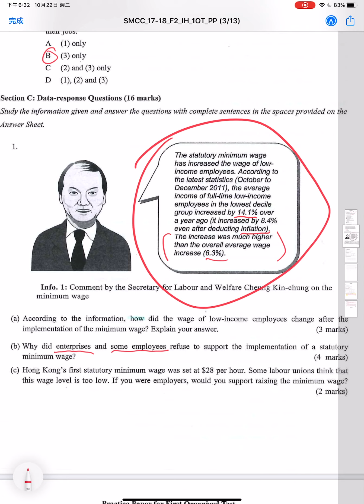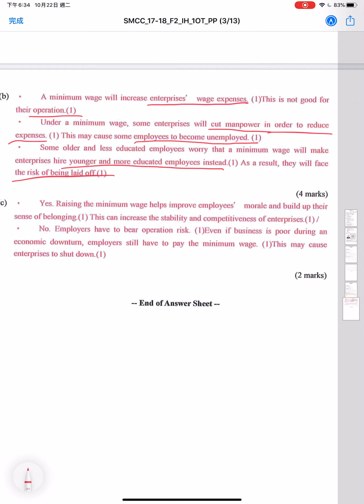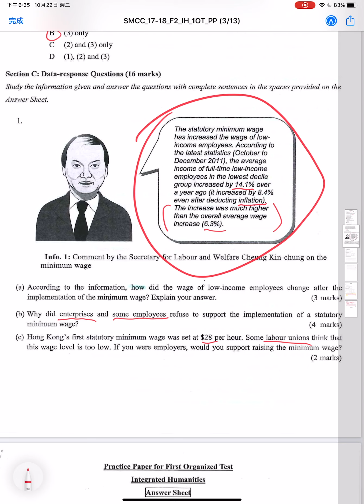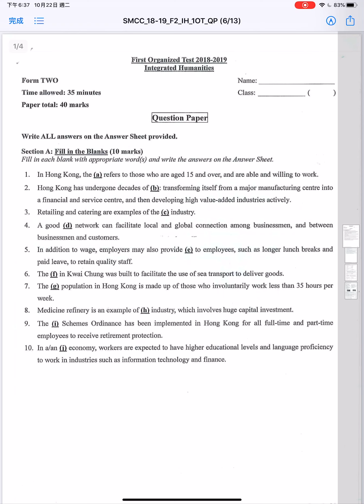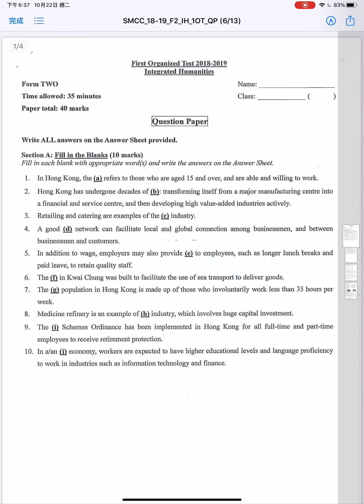F2 IH 1OT L2 Clip 3